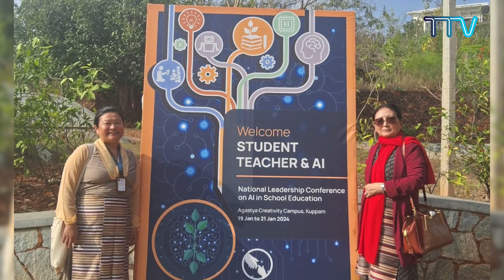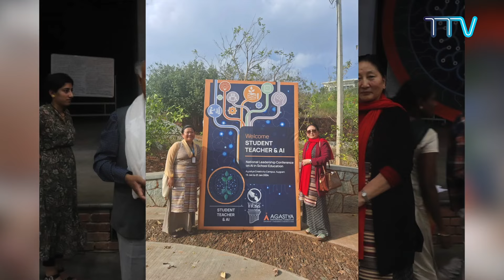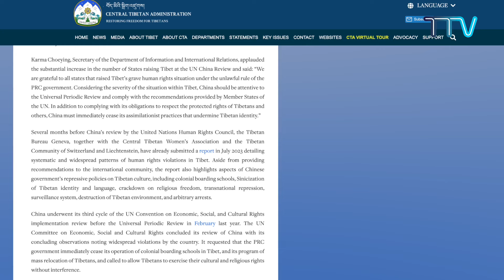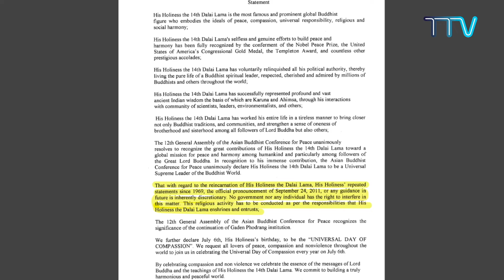བདུན་ཕྲག་འདིའི་བོད་དོན་གསར་འགྱུར་ཕྱོགས་བསྡུས། ༢༠༢༤།༠༡།༢༦ Tibet This Week (Tibetan)- January 26, 2024